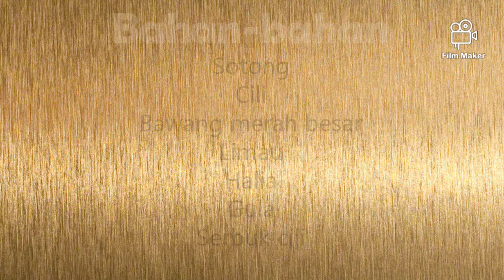Cara membuat kerabu sotong yang pedas dan sedap 😍❤️